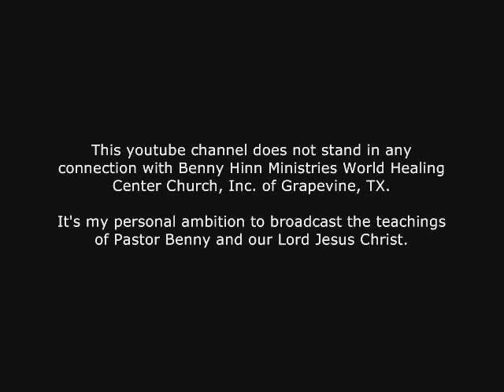Benny Hinn sings "Agnus Dei" (Worthy Is The Lamb)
2 songs: "Worthy Is the Lamb" and "Holy Are You Lord"